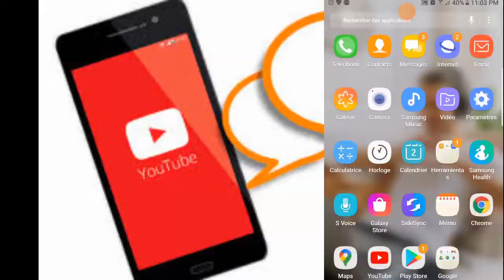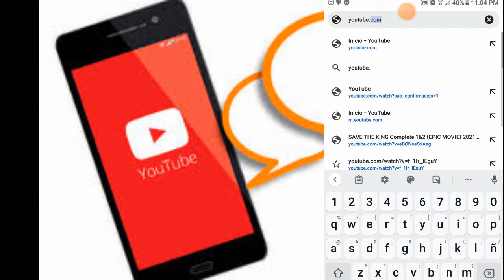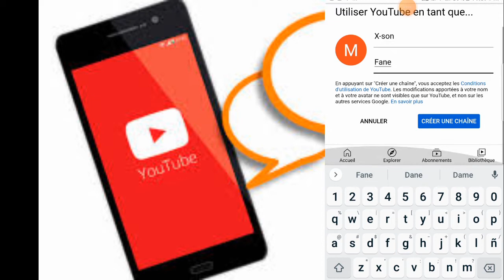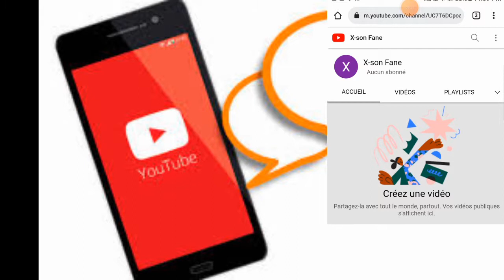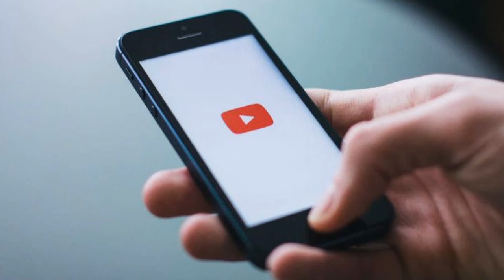kijan pou kreye yon chanèl youtube💰💸 byen fasil ( #1)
😲Saw te panse .🔥🤳 Kreye Chanel YouTube ou byen Fasil 📱, Gen anpil moun vi toujou ap poze kesyon komam Pou mwen fe YouTube plezi Pou yo pa elimine kont lan lem fin fè l.

ebyen nan Video sa yo mwen pral montre nou  kijan nou .
pandan nap komanse avk Pati # 1 an Jodi an .

rete konekte abone pou tout res vídeo yo. wap ka konnen kijan w monte Yon vídeo avek miniati oubyn Vignet,

pa bliye aboné Pou pa rate epizod Sou Chen yo YouTube yo